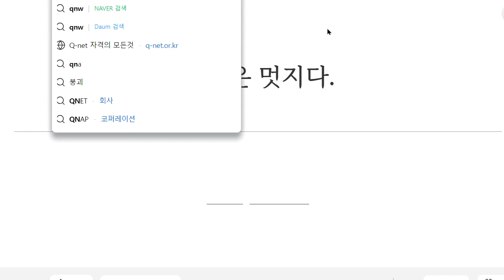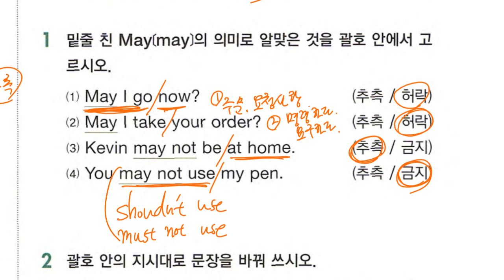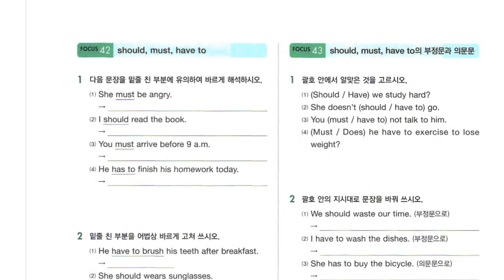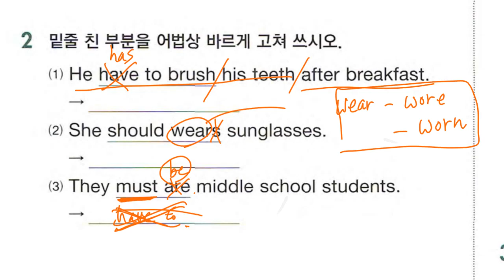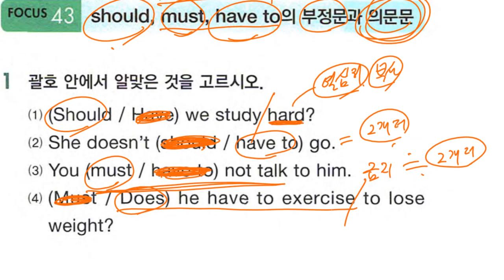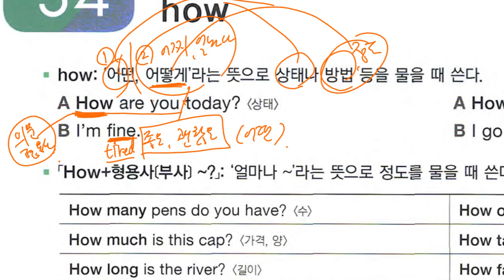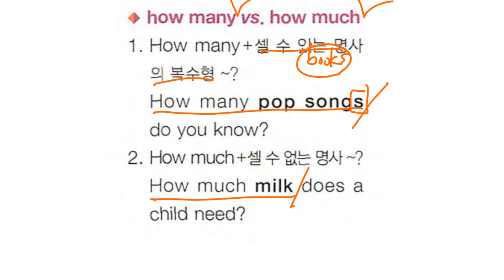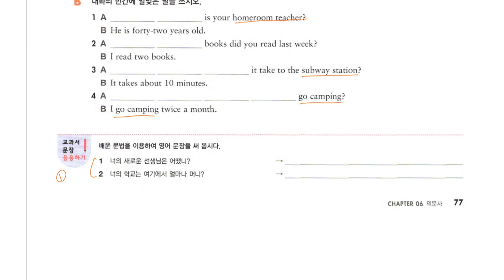Up영어 2023 07 07 중1 문법 조동사 문법 의문사